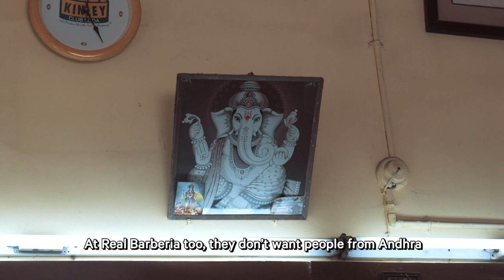The Nomad Barber - Barbearia Indiana (India - Documentary 2018)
Welcome to the thirty-first episode of Nomad Barber's brand new series, where we embark on a captivating journey, documenting the unique stories of individual barbershops around the world. Join us as we continue to explore the global community of the barbering trade, unveiling the rich tapestry of cultures and traditions that shape this art form.

In this episode, we take you to Barbearia Indiana, located in the vibrant city of Panjim, Goa. Immerse yourself in the lively atmosphere of this barbershop as we delve into its fascinating story and the passion behind their craft.

Witness the skilled barbers of Barbearia Indiana as they demonstrate their expertise, showcasing the time-honored techniques and artistry that define their work. Experience the vibrant energy and warm hospitality that Goa is renowned for, as you indulge in a grooming experience like no other.

Nomad Barber is committed to celebrating the diversity and beauty of the global barbering community. From traditional barbershops to contemporary trends, our web-series encompasses a wide array of men's grooming, travel, and lifestyle content.

Join our growing community of grooming enthusiasts and embark on this remarkable journey with us.

Thank you for joining us in this exploration of Barbearia Indiana in Panjim, Goa. We hope this episode enriches your understanding of the barbering trade and inspires you to discover the hidden gems within this remarkable global community.

"If you're into men's grooming, travel, and lifestyle, you're in the right place! Nomad Barber is a web-series that follows Miguel Gutierrez as he discovers barbering around the world. Our channel also features tutorials and vlogs on various topics related to men's grooming and lifestyle.

Check our channel and discover the captivating world of barbering, where talent and dedication create extraordinary experiences for customers around the world!